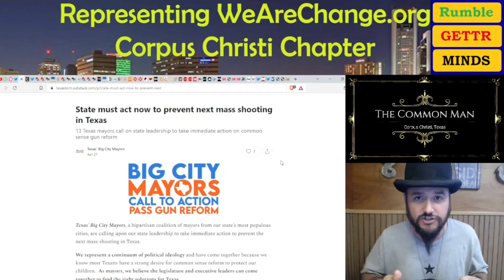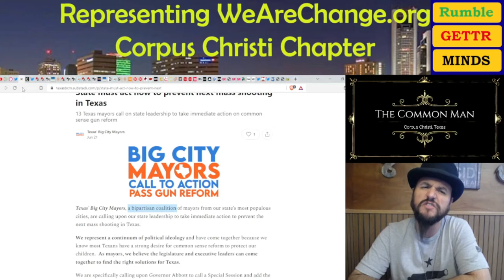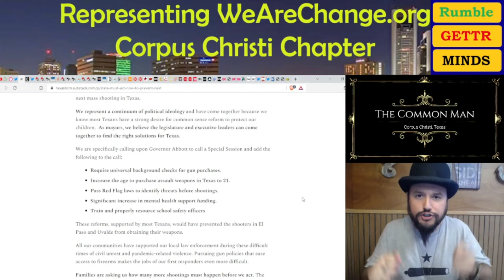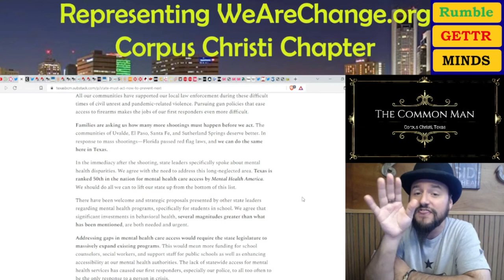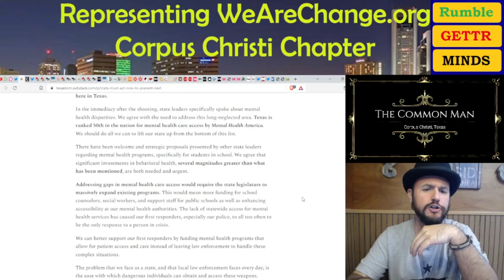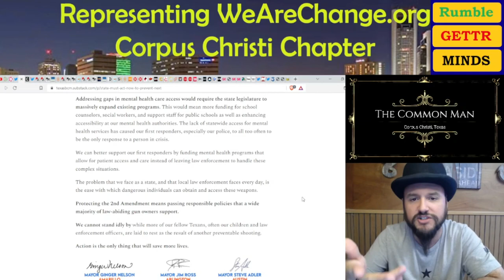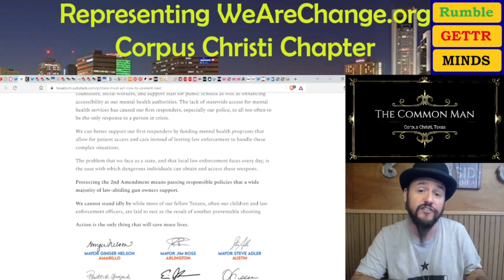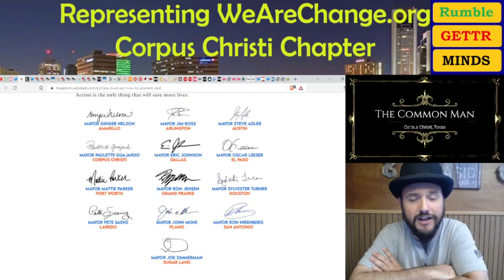Mayor Paulette Guajardo Supports RED FLAG LAWS! Here's Why She's Wrong About This | Corpus Christi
A little birdy tipped me off to a very interesting article posted on the Texas Big City Mayors Substack. It goes through your typical left wing talking points about common sense reforms, red flag laws, tougher background checks. bla bla bla. The curious fact about this is that Corpus Christi, Texas' very own Mayor Paulette Guajardo's name appears with signature to match. Apparently approving and in support of the letter. Why would she do this? Why is she wrong? Lets find out.